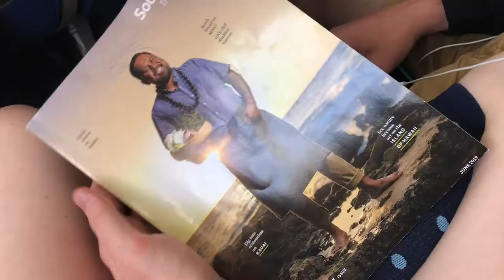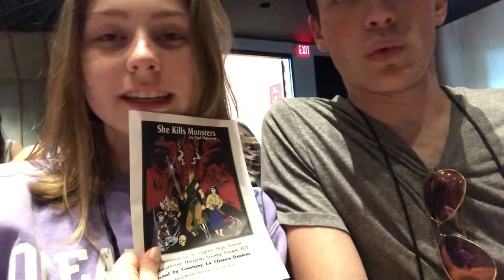DAY 1 ~ International Thespian Festival ~ June 24, 2019 ~ Troupe 7964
Follow thespian troupe 7964 through day 1 of a week-long thespian festival in Lincoln, Nebraska! (Not all of them will be this long I'm sorry)